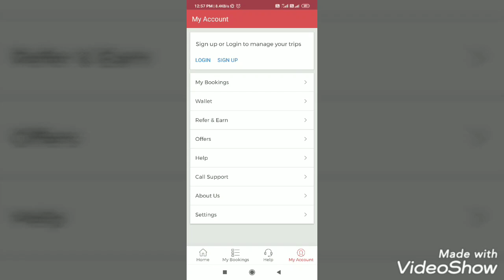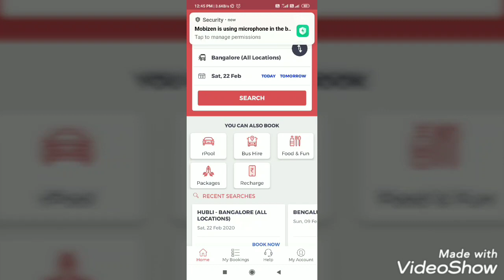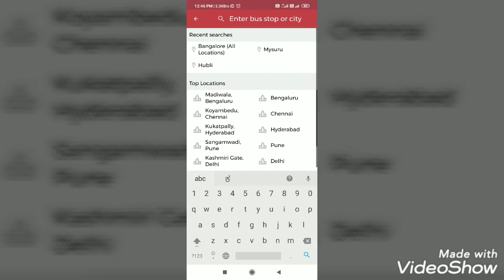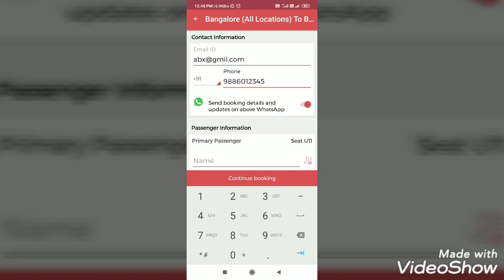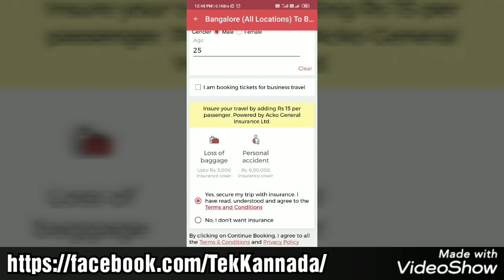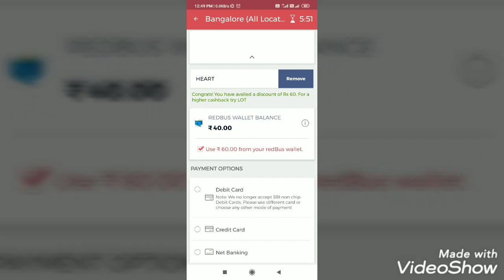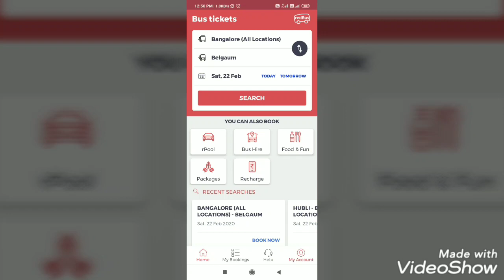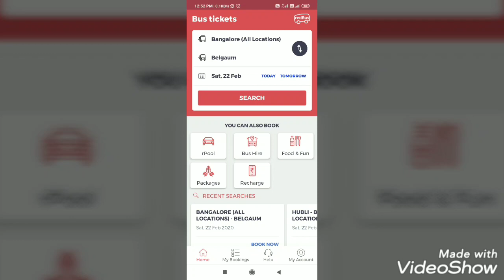How to book bus ticket with Redbus | ರೆಡ್ ಬಸ್ ನಿಂದ ಬಸ್ ಟಿಕೆಟ್ ಬುಕ್ ಮಾಡುವುದು ಹೇಗೆ?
In this video, it's explained about booking Redbus app in Kannada language. Hope it will helpful for the common people to understand the details and book bus ticket with redbus app easily. This video is for reference/educational purpose only.

Use Referal Code : U116E

 ವಿಡಿಯೋ ಇಷ್ಟ ಆದ್ರೆ ದಯವಿಟ್ಟು ಲೈಕ್ ಮತ್ತು ಕಾಮೆಂಟ್ , ಶೇರ್ ಮಾಡಿ
 Commemt ಮಾಡಿ ನಿಮ್ಮ ಅಭಿಪ್ರಾಯ ಮತ್ತು ಅನಿಸಿಕೆ ತಿಳಿಸಿ

ನಮ್ ಜೊತೆಗೆ  ಇರಲು :
ವಿವಿಧ ಕೊಂಡಿಗಳು :
ಮಾಹಿತಿ ತಿಳಿದುಕೊಳ್ಳಲು ಮತ್ತು ಏನಾದ್ರು ಕಲಿಯಲು ಉಪಯುಕ್ತ ವಿಡಿಯೋಗಳ ಸಂಗ್ರಹ ಕೊಂಡಿ .
ನೀವು ನೋಡಿ ,  ಬೆರೆಯವರೊಂದಿಗೆ ಹಂಚಿಕೊಳ್ಳಿ.